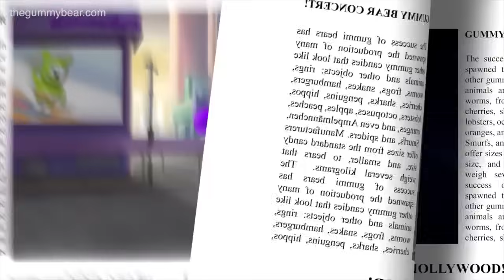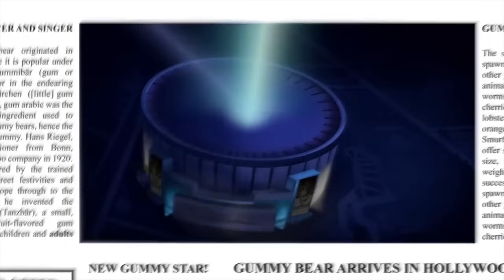Gummibär BACKWARDS Japanese New Gummy Bear Song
y he look liek that .